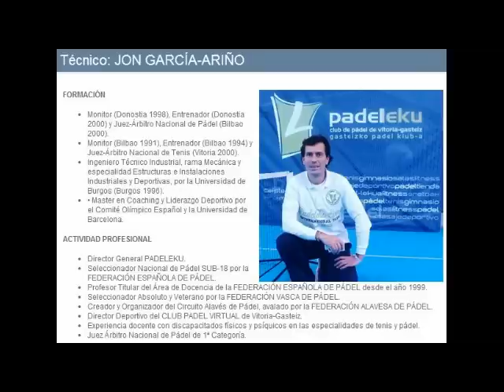Errores Típicos Revés - Derecha. Curso Monitor Padel Padeleku Nov 2013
Errores Típicos Revés - Derecha
Curso Monitor Padel Padeleku Nov 2013
Jon García Ariño / Martín Echegaray